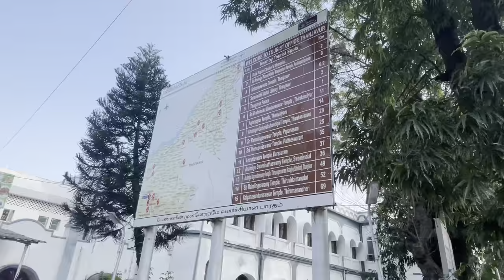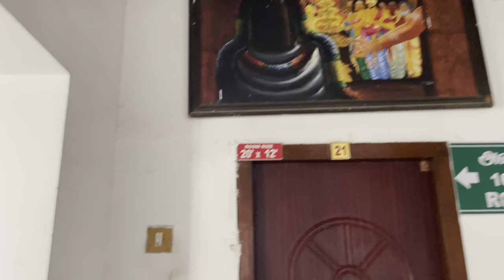Hotel Tamilnadu,Thanjavur | Room Tour & Cost | Staycation Series | தமிழில்